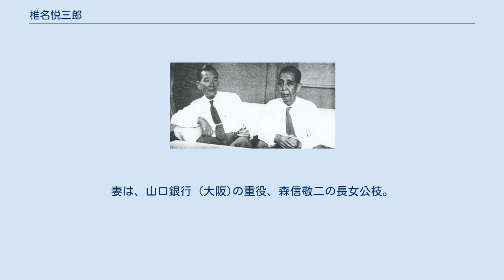椎名悦三郎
椎名 悦三郎（しいな えつさぶろう、1898年（明治31年）1月16日 - 1979年（昭和54年）9月30日）は、日本の官僚、政治家。
岸信介の腹心 として満州国の運営に関わり、また商工次官として統制経済を推進、軍需次官も務めた。
戦後は政界入りし、内閣官房長官（岸内閣）、通商産業大臣（21代・30代）、外務大臣（94-95代）、自由民主党において政調会長、総務会長、副総裁を歴任した。
田中角栄の後継の総裁として三木武夫を指名した「椎名裁定」は世人を驚かせた。
椎名素夫は次男、血縁のない叔父に後藤新平がいる。
 1898年（明治31年）に岩手県胆沢郡水沢町（水沢市を経て、現在の奥州市）に生まれる。
父の後藤広は後藤家の婿養子で小学校の教師から水沢町の助役などを経て、岩手県議会議員となり、後に水沢町長を10年間務めた。
後藤家は蘭学者の高野長英（幼名、悦三郎）の血筋にあたり、悦三郎の名も高野長英の旧名より名付けられた。
 父の広は事業に失敗し、悦三郎が幼少期の後藤家の家計は貧窮していた。
そのため進学を希望した悦三郎は昼間は働き夜間に夜学に通うつもりであった。
悦三郎は高等小学校4年次に単身で上京した。
実業家の原邦造家の学僕をしていたが、夜学に通わせてくれなかったことに憤り主宅を3か月で抜け出し、骨董店に住み込みで働きつつ夜学の研数学館へ通ったがここも３か月で辞めて、同郷の先輩の下宿先で過ごした。
父のとりなしもあって志賀和多利の書生となり昼間の通学が許され、錦城中学３年の編入試験に合格した。
同校を卒業した悦三郎は、父が水利権を得た胆沢川の水力発電事業が軌道に乗ったことで経済的な余裕ができた実家へと戻った。
旧制二高を経て東京帝国大学法学部法律学科独法科へと進んだ。
同時に後藤新平実姉の初瀬（初勢）の婚家である椎名家に養子入りし、後藤悦三郎から椎名悦三郎へと名を改めた。
 二高の先輩である小島新一の影響を受けた椎名は帝大在学中に高等文官試験に合格し、1923年（大正12年）3月の卒業後は小島のいる農商務省へ入省した。
工務局工務課へと配属された椎名は事務官を勤めていた小島から指導を受けた。
翌年に農商務省が農林省と商工省に分離した後は、工務課は商工省の管轄となった。
1925年（大正14年）、カルテルを助長するための重要輸出品工業組合法に基づき、その指導監督のため全国に官吏が派遣されることになり、椎名は愛知県の工業組合監督官兼商工課長として以降の4年間を名古屋の愛知県庁で勤務した。
同職中には愛知県見本市を代表して満州を訪れ、名古屋港と大連港を結ぶ定期便の運行を満鉄当局と折衝している。
1926年（大正15年）秋、緊密な関係であった関西財閥の一人である森信敬二の長女、公枝と結婚する。
1929年（昭和４年）に商工省工務局工務課の事務官に復職した。
1932年（昭和7年）8月、欧米各国の不況対策や産業政策を視察するための出張が命ぜられ、翌年5月に帰朝する。
翌月に臨時産業合理局の主任事務官に任じられた。
 満州国 商工省文書課の専任参事官を勤めていた岸信介の求めにより、1933年（昭和8年）10月に満州国実業部総務司計画科長として満州の新京に赴任した。
椎名は実業部文書科長兼統制科長に就任した後、実業部の外局となる臨時産業調査局を設置して、3年間に及ぶ満州国の産業調査を指揮した。
調査は農業、林業、地下資源、水力電源などに亘り、匪賊が盛んな辺境地に対しても実施された。
この調査を基に日本からの満州開拓農民の受け入れ数が見積もられ、また、第二松花江と鴨緑江に水力発電所の建設が計画されることとなった。
総投資額が25億円に達した満州産業開発五カ年計画に対してもこの調査結果が用いられている。
また、椎名は重要産業統制法を定めて一業種一社の独占による国策特殊会社を中心とする徹底した統制経済を目論んだ。
 1936年（昭和11年）春、満州財界に移った高橋康順の後任として、関東軍の強い要請により実業部次長（次官に相当）に岸が赴任、以降は岸の直属の部下となる。
翌年7月に椎名は実業部鉱工司長（日本の商工省の工務局長と鉱山局長に相当）に就任し、岸の下で満州国の経済統制と産業開発を推進した。
1939年（昭和14年）に入ると椎名は岸に対して帰国並びに本省復帰を申し出た。
岸によって巨大国策会社...